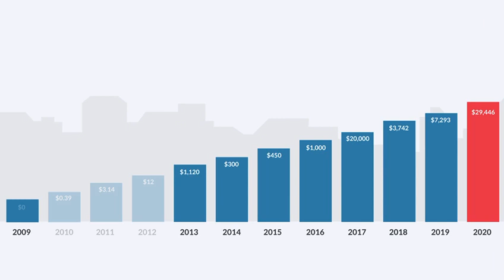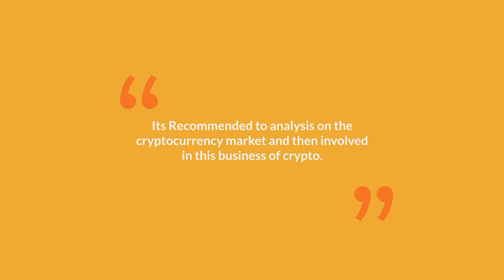4 Businesses You Can Start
Today we will talk about 4 business ideas you can start.
You will learn how to start a business. Do you want to know Great business ideas in online businesses and service businesses that can make you a great life and a lot of money? Keep watching!